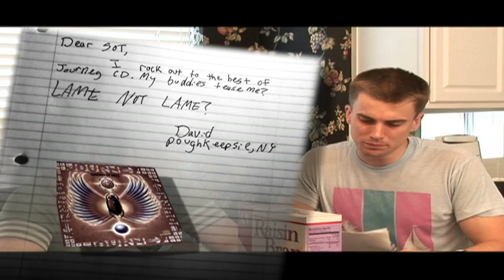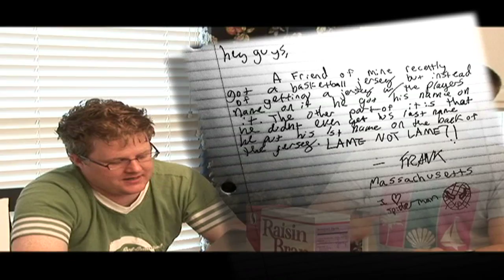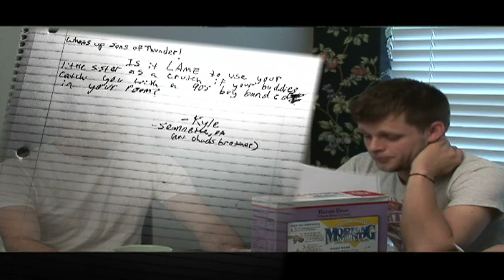Lame, Not Lame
A segment from the comedy show, Sons of Thunder. Here the guys read fan mail sent from all over the country asking questions of situations seeking an answer of it it being "Lame, or Not Lame"